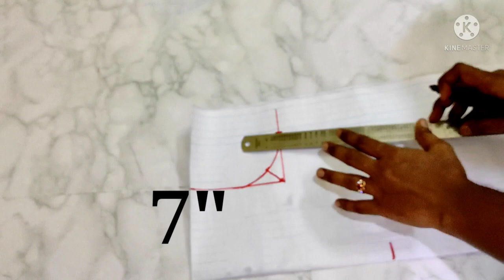Beautiful cowl Neck frock cutting & stitching /2-3 year old baby dress / very easy😍😍